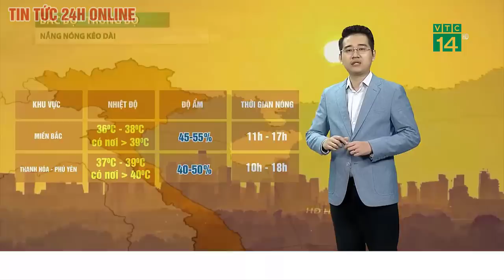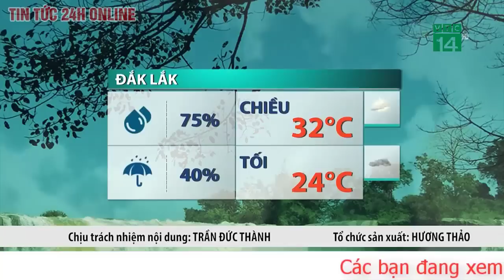Dự báo thời tiết mới nhất Chiều 17/5 Dự báo diễn biến nắng nóng gay gắt trong 3 ngày tới ở Bắc Bộ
Trung tâm Dự báo Khí tượng Thuỷ văn Quốc gia cho biết nắng nóng gay gắt ở Bắc Bộ sẽ tiếp diễn trong ngày mai 18.5. Ngày 19.5 cường độ nắng giảm nhẹ và gia tăng trở lại từ ngày 20.5.
Hôm nay (17.5), khu vực Bắc Bộ và khu vực từ Thanh Hóa đến Phú Yên nắng nóng và nắng nóng gay gắt, có nơi đặc biệt gay gắt với nhiệt độ lúc 13h phổ biến 36 - 38 độ C, có nơi trên 39 độ C như: Thành phố Hòa Bình 39,5 độ C, Hà Đông (Hà Nội) 40,0 độ C, Hồi Xuân (Thanh Hóa) 39,4 độ C, Tây Hiếu (Nghệ An) 39,1 độ C. Độ ẩm tương đối lúc 13h phổ biến 43 - 55%.
Bắc Bộ ngày 18.5 có nắng nóng và nắng nóng gay gắt, có nơi đặc biệt gay gắt với nhiệt độ cao nhất phổ biến 36 - 39 độ C, có nơi trên 39 độ C. Độ ẩm tương đối thấp nhất khoảng 45 - 60%; thời gian nắng nóng gay gắt nhất trong ngày từ 10 - 18 giờ.
Ngày 19.5 Bắc Bộ vẫn tiếp tục có nắng nóng, có nơi nắng nóng gay gắt. Tuy nhiên cường độ nắng giảm nhẹ. Phía Tây Bắc Bộ, khu vực trung du và đồng Bằng Bắc Bộ có nhiệt độ cao nhất phổ biến 35 - 37 độ C, có nơi trên 37 độ C. Độ ẩm tương đối thấp nhất phổ biến 45-60%. Thời gian nắng nóng cao điểm từ 11 - 17 giờ. Từ ngày 20.5 nắng nóng bắt đầu gia tăng trở lại.
Khu vực từ Thanh Hóa đến Phú Yên từ ngày 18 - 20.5 tiếp diễn nắng nóng gay gắt, có nơi đặc biệt gay gắt với nhiệt độ cao nhất phổ biến 37 - 39 độ C, có nơi trên 40 độ C; độ ẩm tương đối thấp nhất phổ biến 35 - 45%. Thời gian nắng nóng kéo dài từ 10 - 18 giờ.
Trung tâm Dự báo Khí tượng Thuỷ văn Quốc gia cảnh báo nắng nóng và nắng nóng gay gắt ở Bắc Bộ và khu vực từ Thanh Hóa đến Phú Yên có khả năng kéo dài tới khoảng ngày 23.5.